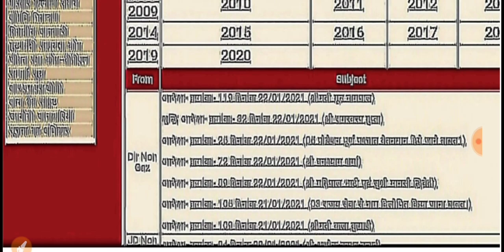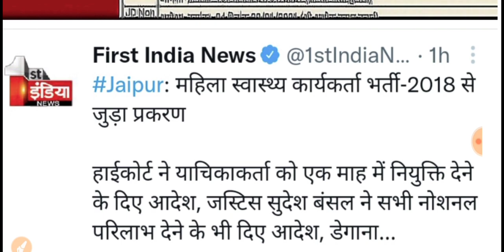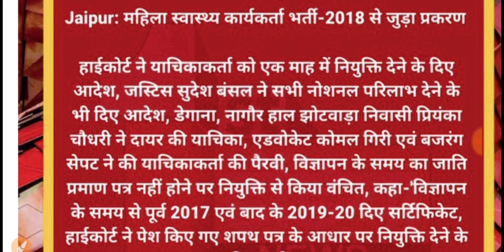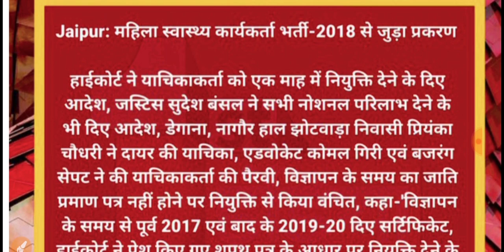नर्सिंग भर्ती 2018- हाई कोर्ट फैसला- नियुक्ति आदेश जारी खुशखबरी //इनको मिली नियुक्ति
नर्सिंग भर्ती 2018 पीओपी लिस्ट जारी जामिया उर्दू मामला खुशखबरी